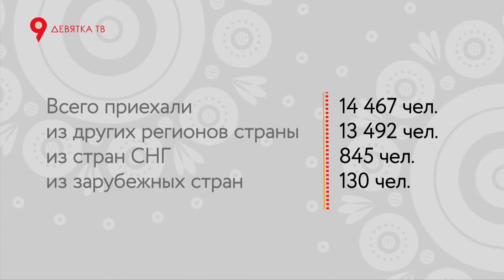Стали чаще уезжать из Кировской области